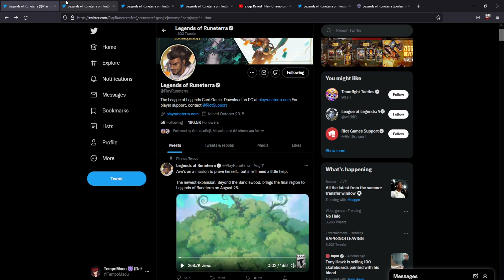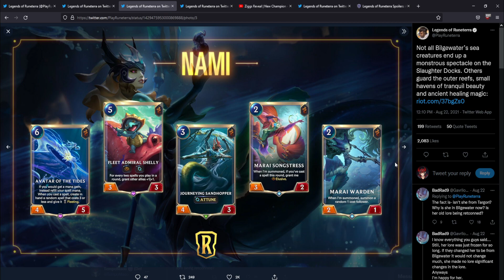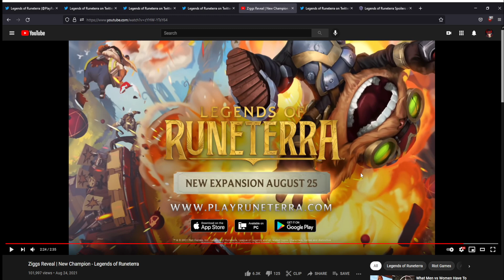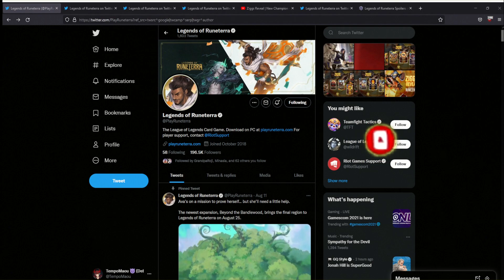Ziggs and Friends Blast Their Way To Legends of Runeterra! Reveal and Reaction!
The Yordle takeover has started! I personally love Yordles and I'm super excited to see what's gonna happen with multi-region cards and Yordle tag synergy. Of these, I'm most excited for Xerath and Nami! Thank you again so much for watching and reading. Consider liking and subbing, both really help me a lot since I'm still trying to grow. The links to the content in the video + my stream and other socials are below.